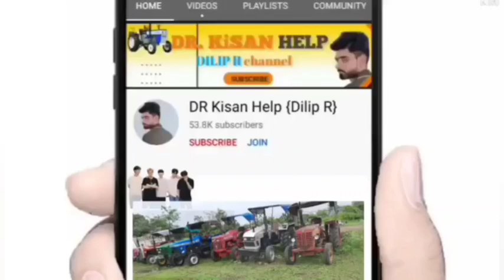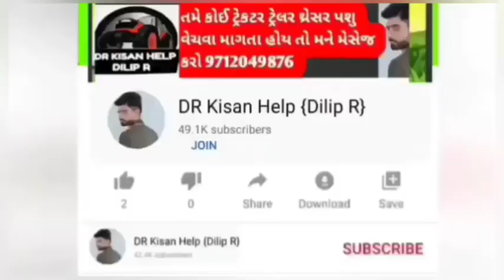દર્શન ભાઈ: 8200992943👈 ફાર્મટ્રેક ટ્રેકટર વેચવાનું છે લેવા માટે ફોન કરો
ફાર્મટ્રેક ટ્રેકટર વેચવાનું છે લેવા માટે ફોન કરો @DRKisanHelp_DilipRam

DR_Kisan_Help_{Dilip_R}
DR_kisan_help{Dilip_R}
 juna tecter vesvana,
Purana tractor Bazar,
 le ves,
tractor price,